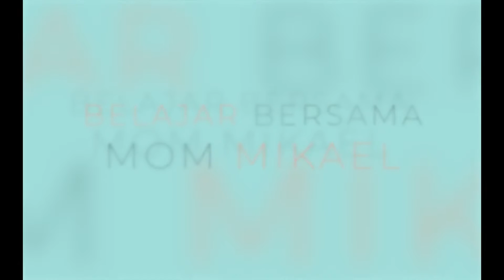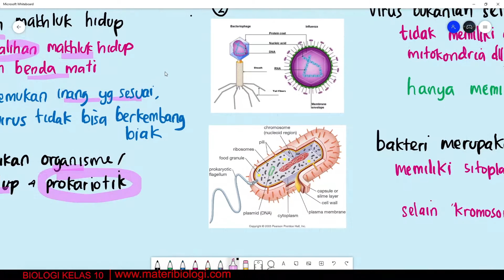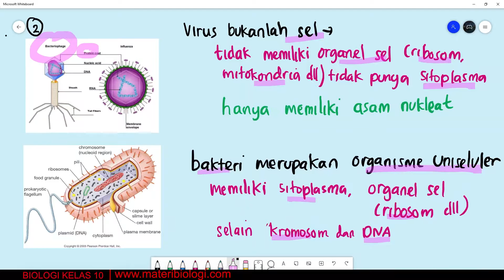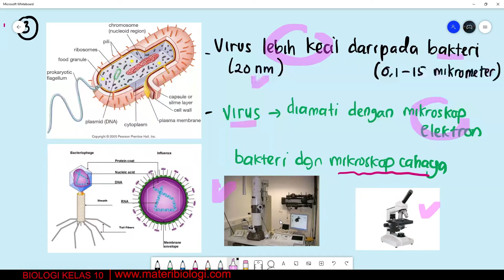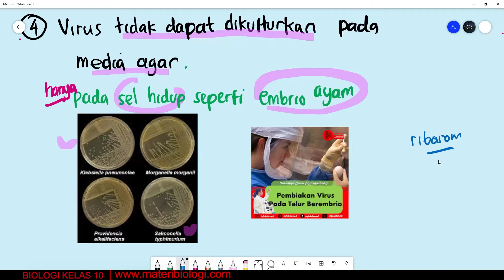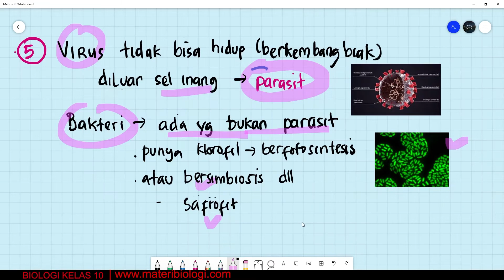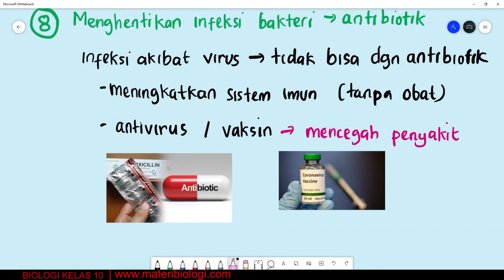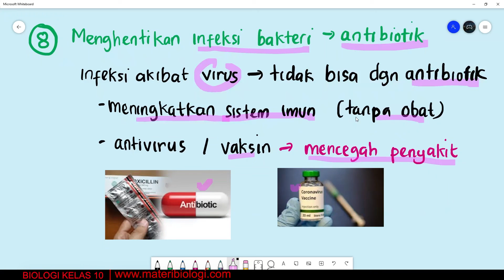Perbedaan Bakteri Dan Virus | Materi Biologi Kelas 10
Di video kali ini kita akan membahas materi biologi kelas 10 perbedaan bakteri dan virus. Virus dan bakteri sama-sama dapat menyebabkan penyakit pada manusia, hewan dan tumbuhan. namun virus sendiri bukanlah makhluk hidup, meskipun dapat berkembang biak dalam sel inang.
pada video ini terdapat beberapa perbedaan ciri-ciri virus dan bakteri.